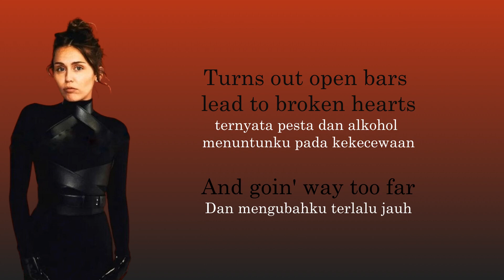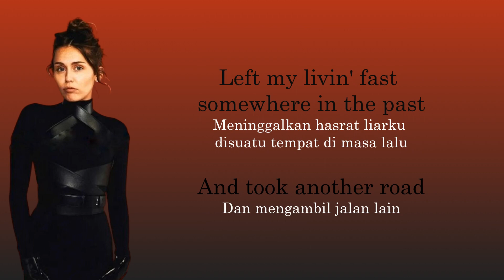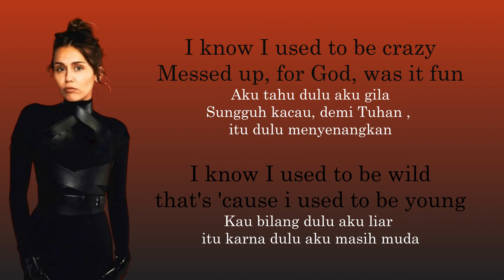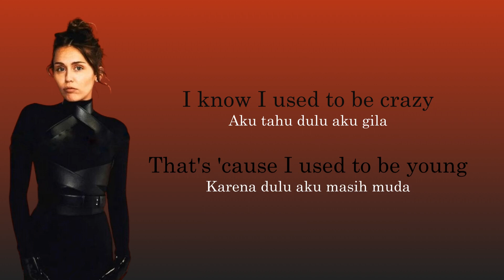Miley Cyrus - Used To Be Young Lirik dan Terjemahan